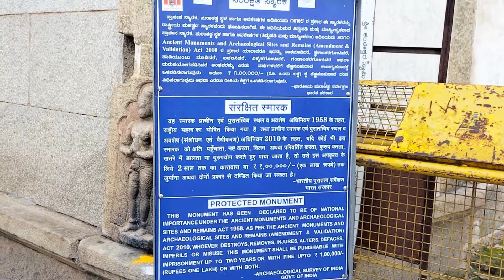दक्षिण काशी शिव मंदिर🛕nanjangudtemple Mysore, Karnatak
Thank you 🙏 for watching this video's